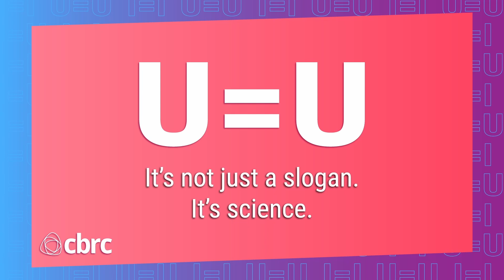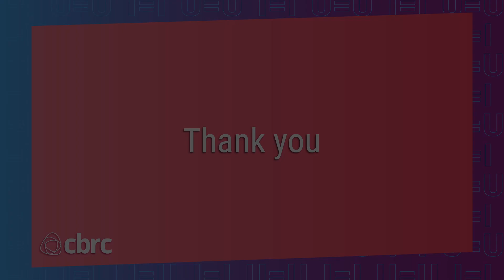U=U – Seth & Travis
To increase uptake of the U=U message, we developed a new campaign led by people living with HIV to address gaps in awareness. Start the dialogue within your networks on the importance of U=U by sharing these videos and blogposts with your friends and communities!